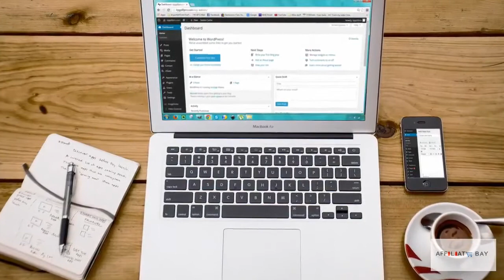WP Engine Discount Coupon Codes 2020: How To Save 20% On WordPress Hosting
In this video, we have share the WP Engine Discount Coupon codes & promo codes which can save up to 20% Off.
You will also get the Studio Press theme along with the W P Engine Hosting.

How To Redeem  P Engine Promo Codes and Coupons?
-To redeem WPEngine Discount Coupons, follow these steps:
-Click on the discount coupons given and you will redirect to W P Engine.com
-Once you will redirect, these discount coupons will be applied automatically.

Choose the pricing plans and process to checkout with 20% discount applied.

WP Engine is a top-notch WordPress hosting company that provides various hosting services to the marketers using WordPress. WP Engine is one of the most popular wordpress hosting companies that serves over 50,000 customers in over 120 countries.

WPEngine discount can also be applied if you pay monthly plan. You will get 20% discount for the first monthly payment only. Thus, we would recommend you to choose the yearly plan where you will get 20% off every month.

WPEngine Coupon.